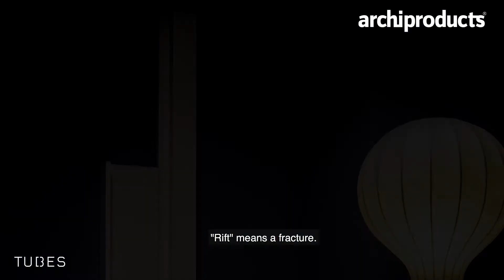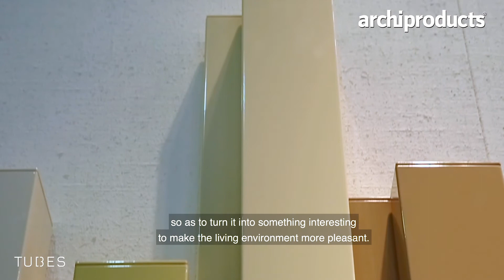Archiproducts interview Antonia Crosetta • ISH 2017 •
During ISH 2017, Archiproducts stopped by our booth to interview Antonia Crosetta, Tubes Brand & Promotion Manager.